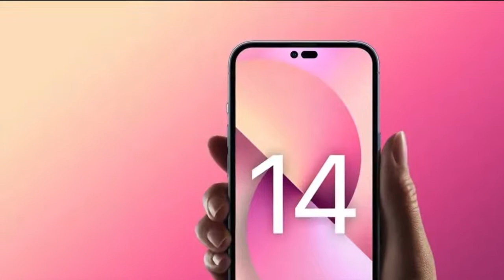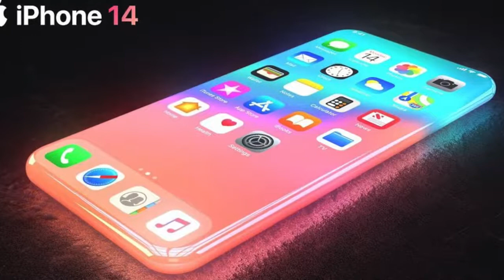iPhone 14 & iPhone 14 pro Max à quoi s'attendre ???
L'iPhone 14 devrait être présenté dans un petit peu in addition to d'un mois, mais nous connaissons déjà beaucoup de choses à child sujet. Standard exemple, on sait qu'il a de grandes chances de délaisser la fameuse encoche, présente depuis l'iPhone X, pour un poinçon in addition to classique. Un élément reprise appuyé standard une nouvelle fuite.